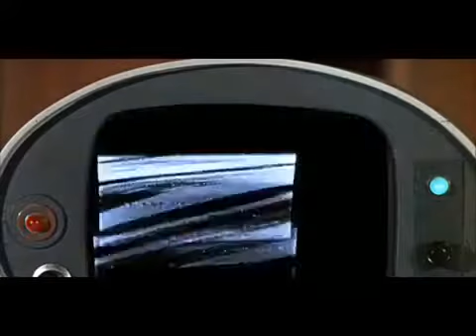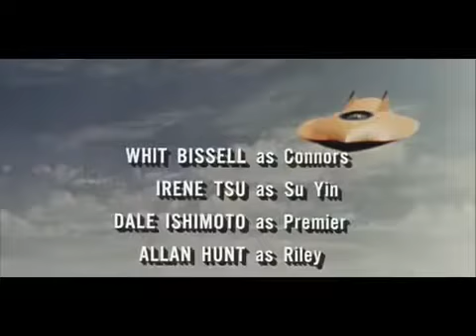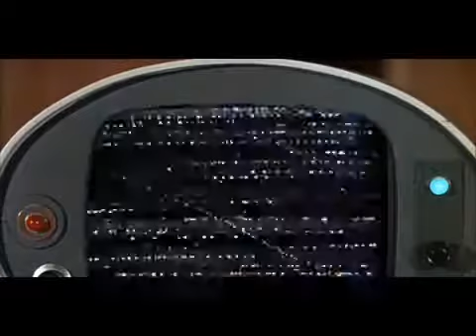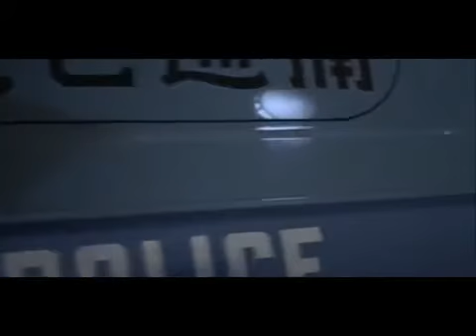Voyage to the Bottom of the Sea S02E09 The Peacemaker